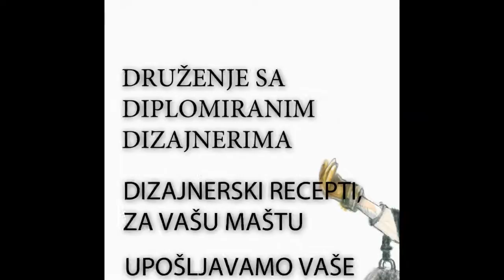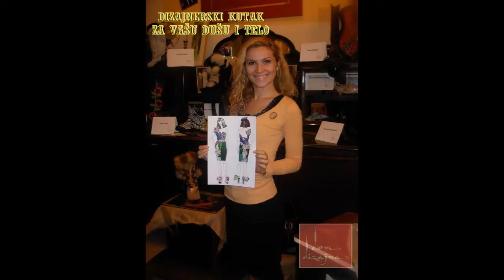Modni dizajn - Fond Dom Dizajna/dizajnerski kutak za vašu dušu i telo